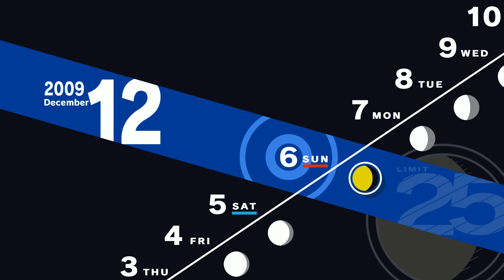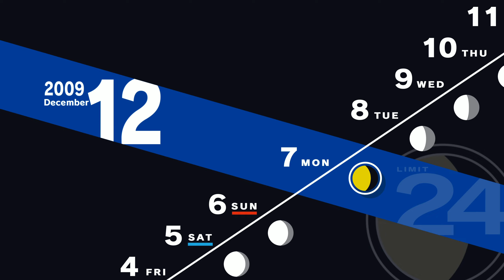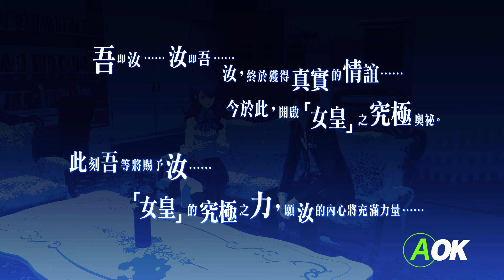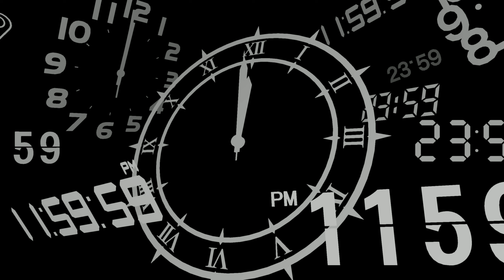Persona 3 Reload (68)